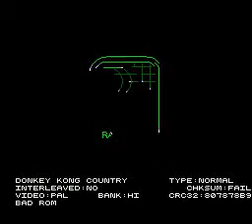Donkey kong Country - Voltando As Raízes ! ! !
Voltando As Raízes, Voltando no Tempo quando eu era um Pequeno Garoto  e Jogava meus joguinhos preferidos ! !
enquanto meu Hd Do Notebook nao chega vou matar a saudades de jogos da minha infancia !!!